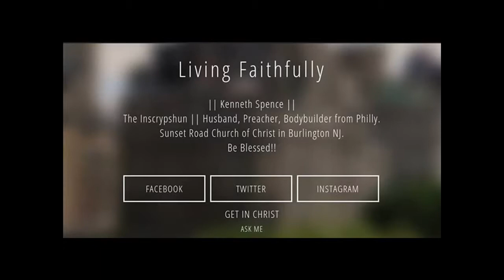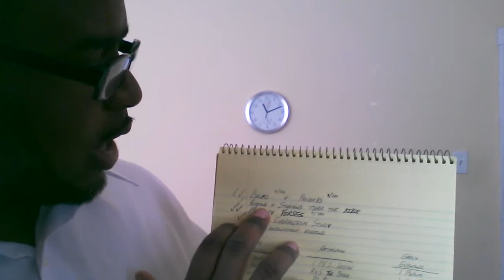How I Lead Song Service (01 of 04) | Song Leader Training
The idea behind this was a "How-to" Guide to leading song service.  However, I can only present how I've led and continue to lead song service.  Be blessed.

Thoughts? Questions? Ideas? Specific Songs You Wanna Learn?
Leave them down below
If I can't answer it here or in email, I'll be sure to post a video response.

God Bless!!
KS

ACA Radio - 24/7 Acappella Gospel Music

ACA Network - Connect w Christians from around the globe

The congregation that I'm a part of - Sunset Road Church of Christ!!!
If you're ever in the Burlington, Mt Holly, Willingboro, or Westampton areas of New Jersey, stop by and receive a warm welcome at Sunset Road, where Bro. Chris Turner is Minister.